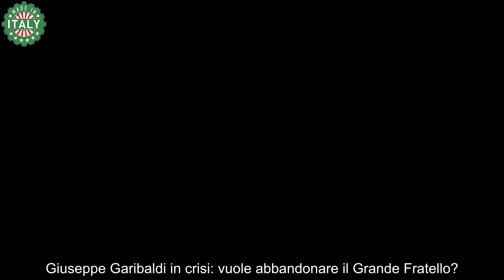Grande Fratello, Giuseppe Garibaldi vuole abbandonare la casa bufera durante la notte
Giuseppe Garibaldi in crisi: vuole abbandonare il Grande Fratello?
Da un po’ di tempo Giuseppe sembra dare i primi segni di cedimento all’interno della casa. Questa settimana ha anche dato un pugno al muro e si è spaccato la mano dopo una diatriba nella quale è stata protagonista anche Beatrice Luzzi. Insomma, tra frasi e comportamenti discutibili, il gieffino sta crollando lentamente nel loft di Cinecittà. Ma non è finita qui!

Molto gravi sono state anche le sue accuse contro gli omosessuali. Il ragazzo avrebbe infatti detto una frase infelice che conteneva le parole “accettare i gay“.